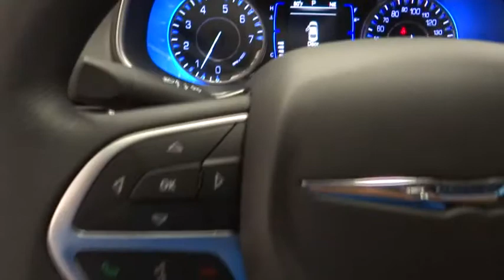2016 Chrysler 200 Norco, Corona, Riverside, San Bernardino, Ontario 16C050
2016 Chrysler 200

Introducing the 2016 Chrysler 200! It comes equipped with all the standard amenities for your driving enjoyment. Chrysler prioritized fit and finish as evidenced by: a tachometer, air conditioning, and cruise control. Smooth gearshifts are achieved thanks to the efficient 4 cylinder engine, and for added security, dynamic Stability Control supplements the drivetrain. Our sales reps are extremely helpful knowledgeable. They'll work with you to find the right vehicle at a price you can afford. Stop in and take a test drive!